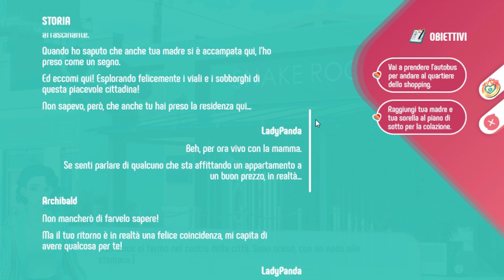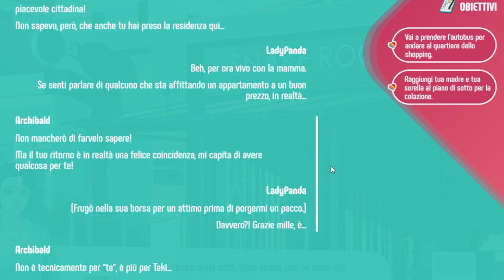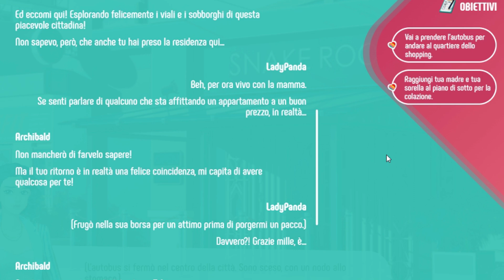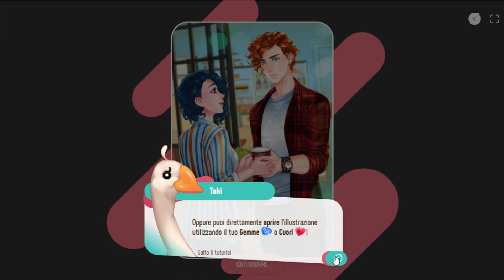DolceFlirt NewGen 1💗💚💛 parte1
Potete aumentare la velocità a 1,25x se vi è più comodo💗💚💛

Commentate con l’emoji del melone 🍈 🍉 poiché NewGen ha i colori tropicali del becco del tucano
Verde, Giallo, Rosa anguria.
Invece se siete team colori freddi, commentate con l’emoji del cubetto di ghiaccio🧊, il fiocco di neve di Elsa❄️, o con il pupazzo di neve⛄️
(Non si sa perché non c’è una scala di blu in questo gioco).

Vi invito a mettere Mi Piace per farmi sapere cosa ne pensate, se volete il continuo👍🏻